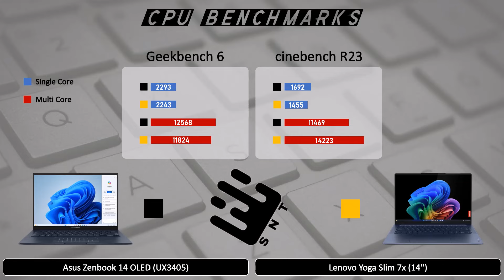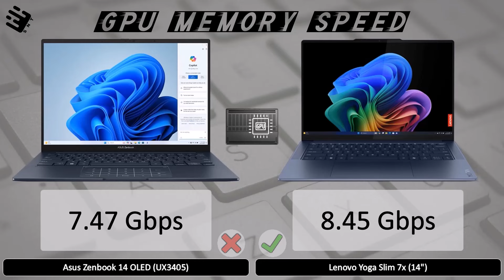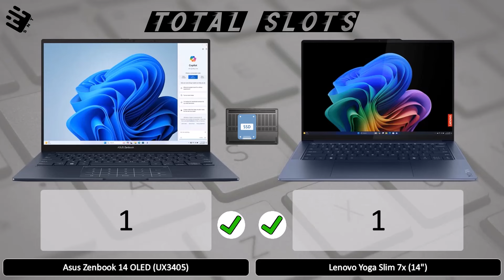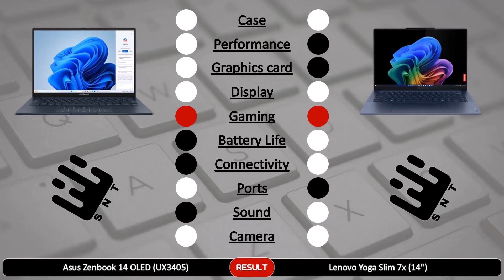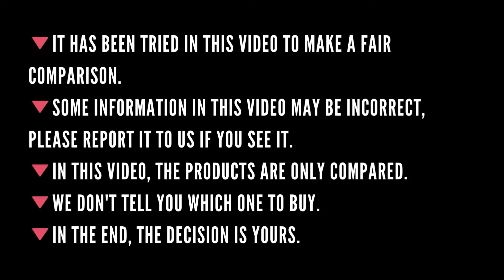Asus Zenbook 14 OLED vs Lenovo Yoga Slim 7x - spec review & comparison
Asus Zenbook 14 OLED (UX3405)
Lenovo Yoga Slim 7x (14")
Zenbook: Intel Core Ultra 7 | 32 GB | 1TB
Yoga Slim: Snapdragon X Elite | 32 GB | 1TB
Song: Illusions by Anno Domini Beats